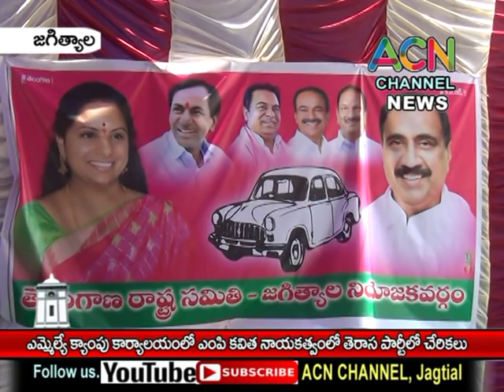జగిత్యాల : ఎమ్మెల్యే క్యాంపు కార్యాలయంలో ఎంపీ కవిత సమక్షంలో తెరాస పార్టీ లో పలువురి చేరికలు